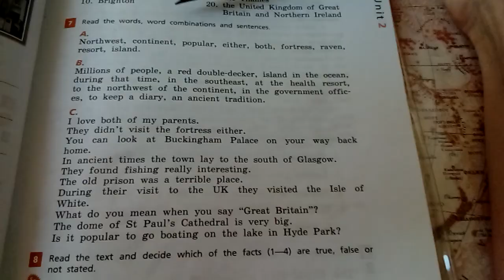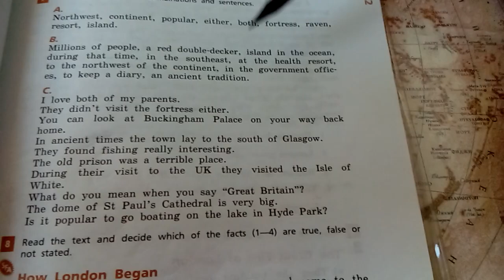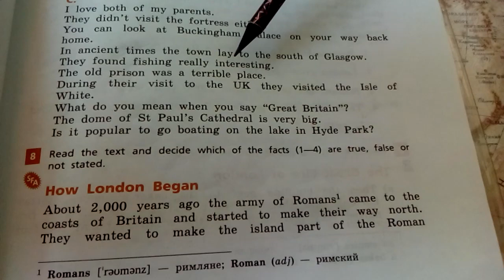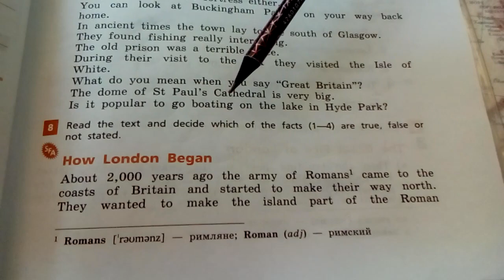Unit 2, Ex.7 / ГДЗ. Rainbow English. 6 класс. Рабочая тетрадь.